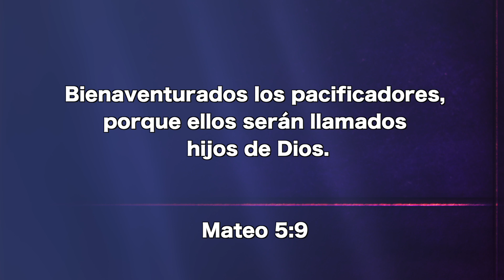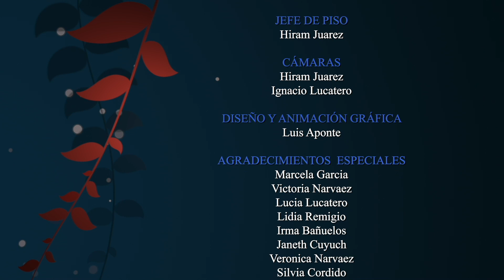Enero 24 - Cristo, “el príncipe de paz”, Nuestro Pan Cotidiano, Pastor Hugo Gambetta – EEE Network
Bienaventurados los pacificadores, porque ellos serán llamados hijos de Dios.Mateo 5:9.